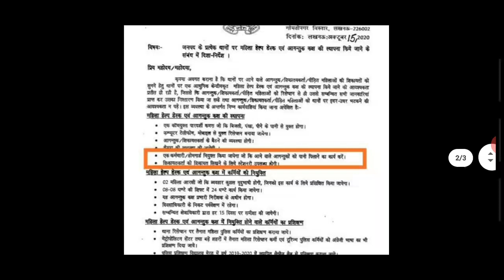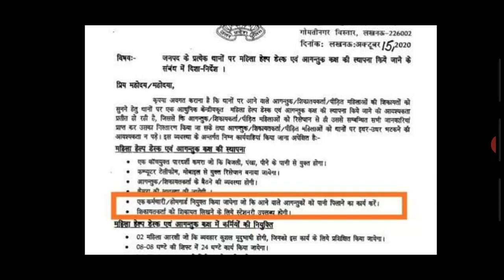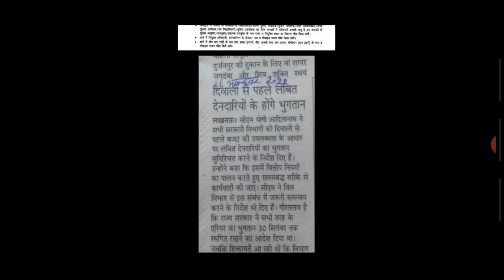होमगार्ड की ताजा खबरे 19-अक्टूबर-2020 | UPHG मुख्य समाचार | Home guard salary,Arrears,duty news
होमगार्ड की ताजा खबरे 19-अक्टूबर-2020 | UPHG मुख्य समाचार | Home guard salary,Arrears,duty news Today

home guard,
homeguard daud,
era homeguard,
homeguard from,
homeguard faisla,
homeguard gujarat,
homeguard hgwip711,
homeguard maharashtra,
homeguard mukhyalay,
23 october home guard news,
home guard yogi,
21 october home guard news,
home guard parade,
homeguard payment,
homeguard pro,
ts home guard  Salary Today Late19,
ts home guard sal